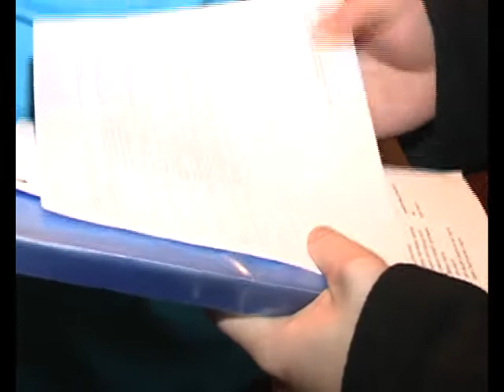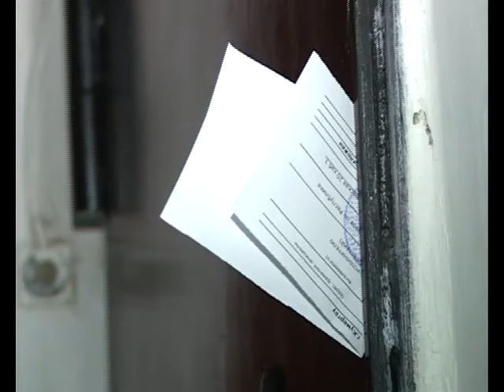АРИС Рейд по должникам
Кумертауский отдел судебных приставов совместно с налоговой инспекцией провёл рейд по взысканию долгов.